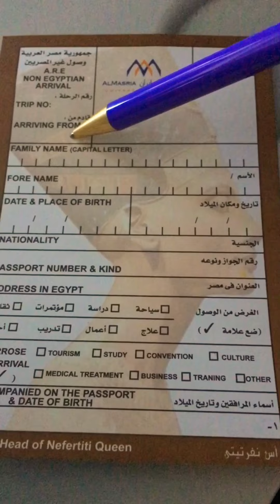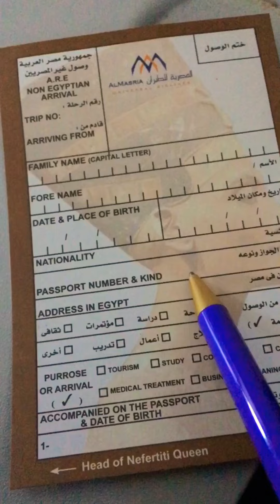✈️ Einreise Ägypten Visum - Formular ausfüllen 🇪🇬 Urlaub in Ägypten - Tourismus Visa Flughafen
✈️ Einreise Ägypten Visum  - Formular ausfüllen 🇪🇬 Urlaub in Ägypten - Tourismus Visa

Euer erster Urlaub in Hurghada - Ägypten?

Im Video findet ihr Infos, wie ihr das Einreiseformular im Flugzeug am
Besten ausfüllt und wo ihr euer Visum herbekommt.
Visa : Bank of Egypt ( Schalter ) 25$
Die Reiseveranstalter verlangen deutlich mehr - einfach ignorieren.
Habt ihr nur einen Personalausweis - Passfoto nicht vergessen!

Dann mit Visum und ausgefülltem  Einreiseformular an die nächste Kontrollstelle für euren Einreisestempel.

Viel Spaß in Ägypten 🇪🇬✈️